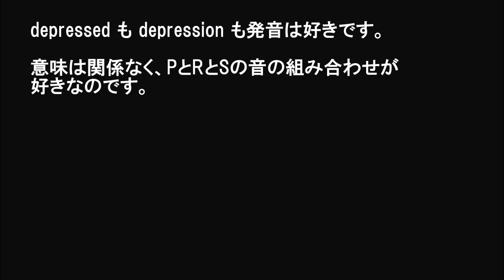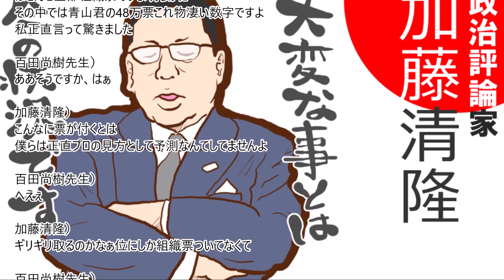護る会についてコメントした生田よしかつさん、阿比留瑠比さん、長尾たかし議員は加藤清隆さんに続いて今後虎ノ門ニュースに出れない？ ～前編～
本動画の参考

8-2【加藤＆阿比留のなんだかなぁ】　加藤×山田×阿比留

2019/12/24 に公開　12月19日収録

7:06

加藤清隆）
日本の尊厳と国益を護る会48人とおっしゃってました
この会がどういうことをなさってる
あるいはどういうことを今後しようとしているかと言うことを
ちょっと説明していただいてよろしいでしょうか

山田宏）
まあ我々自民党議員48名なんですけど
党内の色々議論する組織はあるんですか部会がいっぱいあって
だけれども、もう大体単発的でテーマがあってみんな言いたいことを言って
じゃあ最後に部会長に一任みたいな形で生煮えのものが多いわけです

加藤清隆）
なるほどなるほど

山田宏）
で、もう、もともと結論ありきじゃないかと思うものもあるわけ
組織がでかいからもうしょうがないんですけれども
しかし国にとっての尊厳・国益の本質にかかわる問題は
もっとちゃんとをやらなきゃいけないんじゃないかと言う問題いくつかあるねと
例えば皇位継承問題やってないよね、と
野党ガンガン言ってるよね、と
それからスパイ防止法やってないよね、と
メディアガンガン批判するからやらないのか、ということとか
外国人の土地所有・取得、特に中国による
こういう問題もなんか尻切れトンボみたいになってるよね、と

山田宏）
こういった問題はそのまま票には結びつかないけれども
やはり国の尊厳や国益の根幹に今かかわってる問題だと
これ以外もいっぱいあります
いっぱいありますけれどもこういう問題を
あえて党の外の議員連名みたいなのを作って議論をちゃんとしていこうと
発信して党を動かそうと
これがまぁ護る会の事なんですけど

阿比留瑠比）
山田さんたちの活動を一番喜んでるのは実は安倍総理自身だと思うんですよね

加藤清隆）
そうですね

阿比留瑠比）
やはり行政のトップという立場だと言えることとかがね限られてきます
そういう時に変わりに山田さんたちが「これは正論だ」ってこと言ってくれると背中を押してもらえるし
外国と交渉するときにも国内でこんな声が強いんだっていう交渉材料にも出来ますよね

加藤清隆）
確かに1人2人ポツンポツンと言ったり
これが集まるようになってね
しかも総理とか官房長官に申し入れという形もとったりとか
まあ新聞の扱いは小さいかもしれないけど
それはね確実にそれを国民の皆さんに理解する人っていうのが出てきて応援団になる
票にならないと仰ったけど僕はそんな事ないと思う

山田宏）
そのだからこれ用意して頂いたんだけど

加藤清隆）
どうぞどうぞ

山田宏）
その例えばこれです
総理にあの皇位継承の安定策についての提言ですね
我々としてはもう2600年以上ですね守られているその男系、父系（ちちけい）ですね
父系継承というものをきちっと維持できる形で
今後この問題にかかわってくれということをやったんですけども
総理とまぁ30分くらいその話しましたけど
総理はですねまぁ表にはそうやって中々言えませんが
かなりやっぱりこの問題はあの割と同じような憂慮を持っておられる
で、これが一つのキーになってですね
やっぱり色んな議論が自民党の中で発言が
まぁちょっと勉強不足の発言もありますけれども、ありました

加藤清隆）
その事を一つ聞いていいですか
二階幹事長とか甘利昭さんとかいますよね
政調会長っていうのは400ぐらいのポストですねましてや総理に近い
こういう人がねああいう発言をするということが
僕らからしてもちょっと信じられない

阿比留瑠比）
ああいう発言って女系容認のことですね

加藤清隆）
女系

山田宏）
男女度同権の時代だからっていう
ちょっとですねやっぱり知識不足っていうか
正確な情報がちゃんとこれまで入ってなかったというふうに思います

加藤清隆）
ですよね

阿比留瑠比）
これはもう産経新聞ちゃんと読んで欲しいです

山田宏・加藤清隆）
笑

加藤清隆）
そこに、そこにくるんだ笑

阿比留瑠比）
わざと捻じ曲げて言ったんですけど

加藤清隆）
いやいや笑

山田宏）
産経新聞ちゃんと呼んでればわかる笑

加藤清隆）
わかりますよね笑
で、それは朝日と毎日読んでたらダメだよやっぱりそこはね

山田宏）
朝日読んでたらダメ

加藤清隆）
それはやっぱり男系が2600年ちょっと続いてきたっていうことの意味と
それからいわゆる世間でいう男女同権ってそれ全然違う議論ということ

阿比留瑠比）
私が強調したいのはよく皇室について天皇について言われる万世一系って言葉ありますよね
あれは直系って意味じゃないんですよ
それを明確に分けなければならない

過去のその2000年以上に渡る天皇の歴史の中で
7代続けて直系でつないだのって3回しかない
今126代ですからいかに例外的であるっていう後は傍系継承です
傍系の方が当たり前だっていうことはもっと世間の人には知って欲しいですよね

加藤清隆）
ただそれは父方でちょっと遡ればっていうルールをね守ってもらえればね
傍系だろうがそれは関係ないということですよね
前文は拙ブログにて
下記動画も参考
【DHC】2016年7月12日(火)百田尚樹×加藤清隆×居島一平【虎ノ門ニュース】 より部分引用

居島一平）
この番組からとうとう参議院議員誕生というニュースです
初当選の陣青山氏 腰据えて働きたい
こちらのお話しを是非深入り参りましょう

共同通信によりますと比例代表で初当選したシンクタンクの青山繁晴氏63歳は10日
大阪市北区の選挙事務所で記者会見し
「政治家だけに仕事の締切がないのはおかしい一期6年に限り腰を据えて働きたいと述べました」
青山氏は午後8時15分頃ベージュの上着姿で事務所に現れ枯れた声で
「遊説では物凄い数の人が集まり驚きの連続だった」
と振り返り
「拉致被害者の救出や日本経済の自立に取り組みたい」
と語りました。
「万歳する事に疑問があった」
との理由から事務所に支援者は集まらずスタッフら約10人が開票を見守りましたという事で
静かな形での

百田尚樹先生）
私もちょっとニュースで見ましたけど選挙中に相当喋られたんでしょうね
声が大分かすれてましたね
でもまぁ凄いですねこの番組からとうとう国会議員を出しましたね

加藤清隆）
都知事（大阪）も出て欲しかった

百田尚樹先生・居島一平）
笑

居島一平）
そのお話は今日うかがえるんですかね笑

加藤清隆）
今度の当選内容150万ですから取れますよ

百田尚樹先生）
150万ぐらいやったら取れそうやな
もうええっちゅうねん笑
150票くらいやな笑

居島一平）
笑

加藤清隆）
私も生徒会長選挙に無理やりいかされて55票で落選して
それ以来絶対選挙に出ない笑

青山君の話も驚きますけどね自民党の比例の第二位ですからね
48万票の第二位はね大変立派な組織が全くついてない全くの個人票ですからね
これはそういう意味では断トツの一位っていうんです実質的に

一位は特定郵便局長会の人だからこれは組織票のみで50万票いってんですけども

百田尚樹先生）
それはビックリしますよね
特定郵便局の票だけで50万集まるなんてね

加藤清隆）
というより比例は全部そうなんですよ
全部大体ひも付きって言ったらいい方おかしいけど
組織がバックにある方が上位に来るって言う事であって
個人票でこんなに取って
昔ほら全国取った時に宮田輝さんが300万とかっていう時代が昔あったじゃないですか

百田尚樹先生）
宮田輝さんNHKのアナウンサーやね
長年ずーーーっと紅白歌合戦の司会をやってましたね
だからその知名度で出たらねいきなりトップとね
或いは石原慎太郎さんも小説家でしたね

加藤清隆）
昔だったら100万軽く超えてる人がいたんですよ

居島一平）
三島由紀夫さんとかね

加藤清隆）
それを除くと今度はトップで52万って言う事ですから
ほとんど全部組織票ですよ明らかに
その中では青山君の48万票これ物凄い数字ですよ
私正直言って驚きました

百田尚樹先生）
ああそうですか、はぁ

加藤清隆）
こんなに票が付くとは
僕らは正直プロの見方として予測なんてしてませんよ

百田尚樹先生）
へえぇ

加藤清隆）
ギリギリ取るのかなぁ位にしか組織票ついてなくて

百田尚樹先生）
僕なんか楽勝で取れると思ってましたから

加藤清隆）
途中から出口調査の結果聞いて断トツ一位だったから
その時には当選確実って大体わかってましたけど

百田尚樹先生）
凄い
青山さん人気やからねぇ

加藤清隆）
それは素晴らしいと思います

百田尚樹先生）
いやでもあの人は本当に熱い人でね志の高い人で
特に拉致被害者の事でね相当怒りを表明されてる
本当に頑張って頂きたい

ただね
ただ難しいのは拉致被害者で本当に動こうと思うとですね
国会議員だけだと単に国会議員の一票に過ぎないんですよね
いわゆるだから行政に入らないと
つまり内閣に入らないと動けないというのはあるんですけどね

あくまで国会議員何百人いる中の一票では

加藤清隆）
もしそうだとするなら
今の所一期六年しかやらないと言ってるけど
やっぱり二期三期とやらないといけないんですよ

居島一平）
加藤さんでもいかがでしょう安倍さんは来月早々にも内閣改造っていうね

加藤清隆）
8月3日

居島一平）
ええ
色々議員さんね動きあるんでしょうけどその辺はどうでしょうか
いきなり入閣というのはあまりにダイナミック過ぎる人事ですか

加藤清隆）
ちょっとそれはいくらなんでもとは思いますが
でも百田さん仰るようにいきなり大臣じゃなくても副大臣や政務官とか
行政の中のナンバーワンツースリーですから
そうすると行政に直接かかわれるって言うのが大きいんですよ

居島一平）
そうなると大臣じゃなくても違ってきますよね

百田尚樹先生）
実際の所は政策
自分がやろうとしてる政策を実行するには
やっぱり行政に入らないと国会議員はあくまでも立法府である法律を作るって立場だけですからね
はい

加藤清隆）
それから青山君本人が言ってますけども
質問って言うのはやっぱ寸鉄を見るやいばの様な物ですから
これ質問によってですね行政を動かせるというね
自民党議員としての質問というものがこれが凄く光ればその事によって行政が変わるんですよ
そういう役目を担ってる本人もそれを意識してるんじゃないですかね
それは大変重要な事だと思いますよ

百田尚樹先生）
なるほどね
頑張ってもらいたいですね

居島一平）
はい
そこはね青山さんですからぬかりなく剣は研がれてる物と思いますので
とにかくお体だけはお大事にどうぞ

kencow君は初期（国旗を背景にしていた頃）からのKAZUYAチャンネル視聴者です。
令和改元からブログ・youtube・Twitterにて発信を開始しました。
4コマ漫画たまに描いてます。

〇Twitter
kencow教室@sasisuseso0729